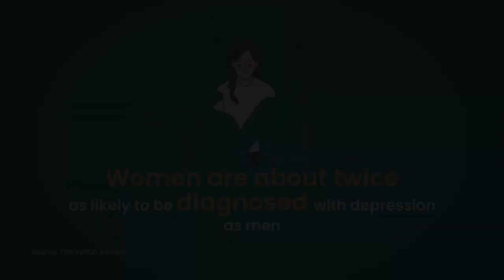Ep:159 How to manage Depression | The Good Health Show | Healthians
Join us for an enlightening interview with Dr. Varsha, a
renowned expert in the field of mental health, as she sheds light on the
multifaceted nature of depression. In this thought-provoking conversation,
Dr. Varsha shares her deep understanding of the causes, symptoms, and
treatment options for depression, providing invaluable insights for both
individuals struggling with the condition and those seeking to support their
loved ones. Gain a new perspective on depression and discover the
pathways to healing and recovery in this compelling discussion with Dr.
Varsha.